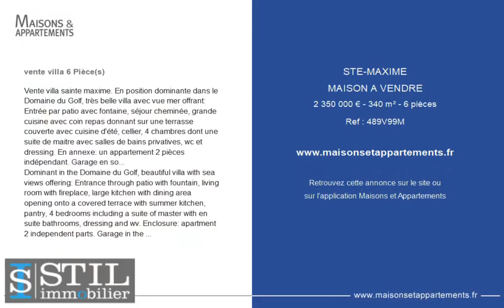SAINTE-MAXIME - MAISON A VENDRE - 2 350 000 € - 340 m² - 6 pièce(s)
Référence : 489V99M

Vente villa sainte maxime. En position dominante dans le Domaine du Golf, très belle villa avec vue mer offrant: Entrée par patio avec fontaine, séjour cheminée, grande cuisine avec coin repas donnant sur une terrasse couverte avec cuisine d'été, cellier, 4 chambres dont une suite de maitre avec salles de bains privatives, wc et dressing. En annexe: un appartement 2 pièces indépendant. Garage en sous-sol, cave, salle de cinéma. Prestations luxueuses.

Dominant in the Domaine du Golf, beautiful villa with sea views offering: Entrance through patio with fountain, living room with fireplace, large kitchen with dining area opening onto a covered terrace with summer kitchen, pantry, 4 bedrooms including a suite of master with en suite bathrooms, dressing and wv. Enclosure: apartment 2 independent parts. Garage in the basement, cellar, cinema room. Luxurious appointments.

Cette annonce vous est proposée par l'agence STIL IMMOBILIER

|2052999|